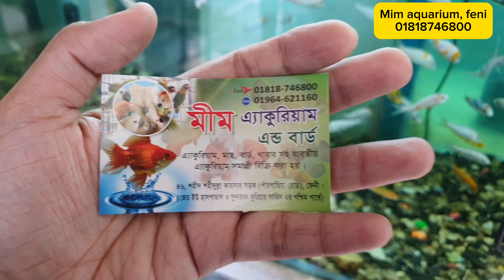গোল্ড ফিস | একুরিয়াম মাছ | gold fish | aquarium | feni | fenishop | cheaprate